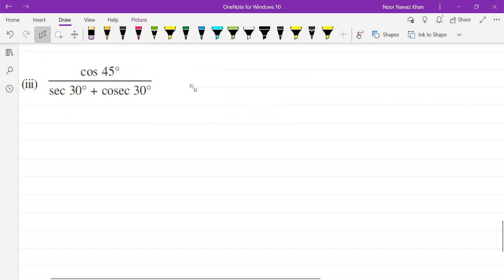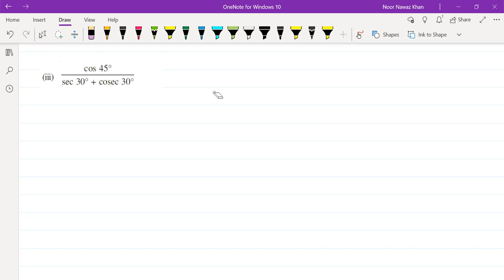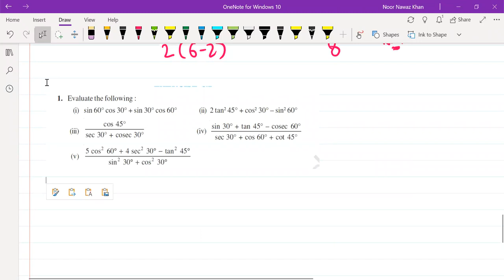Trigonometry I Class 10 Maths I Chapter 8 I Exercise 8.2 I Question 1 I Question 2